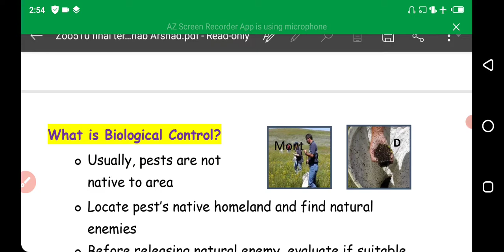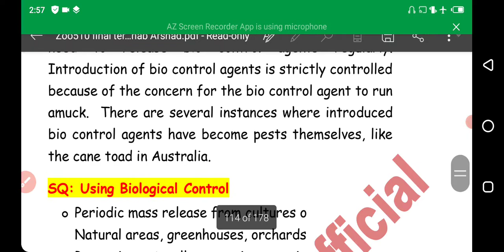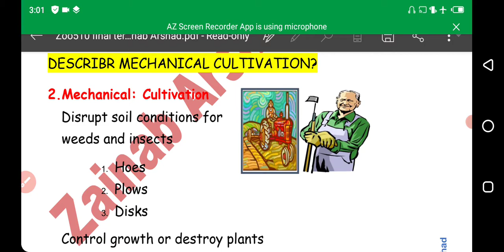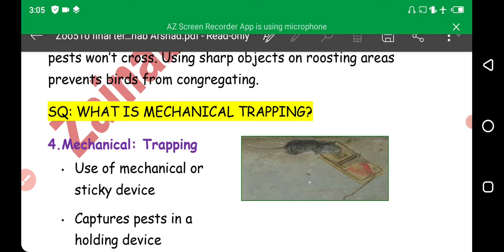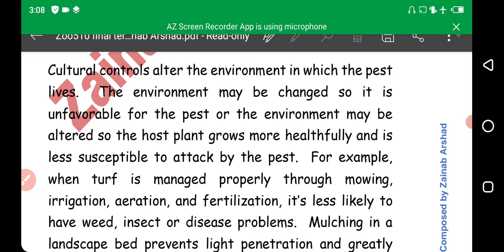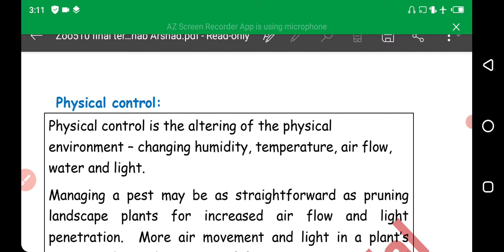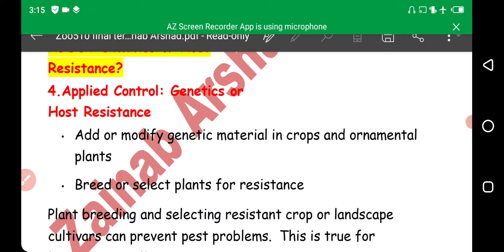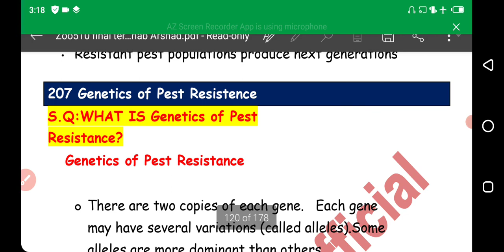ZOO510 Vu final term short Lecture//From topics 203 to 206